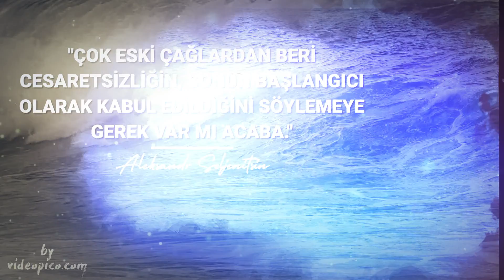Alexander Soljenitsin'den Anlamlı Sözler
Nobel ödüllü Rus yazar Alexander Soljenitsin'den anlamlı birkaç söz...